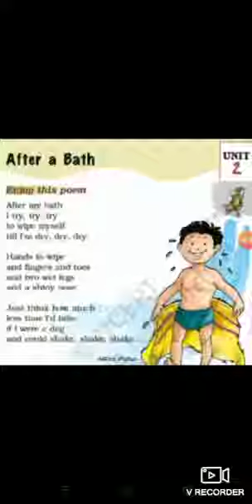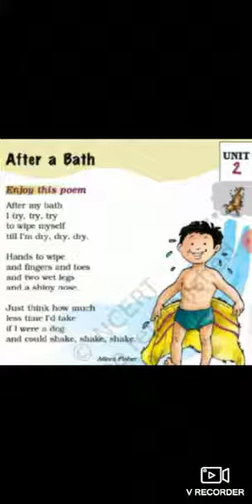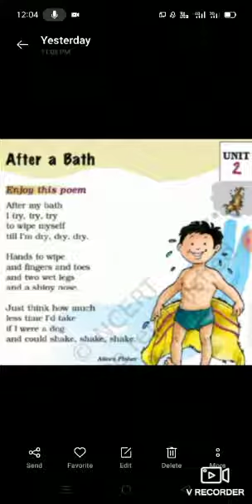2#After a Bath#Recitation#Explanation